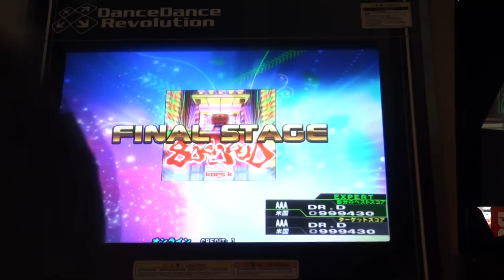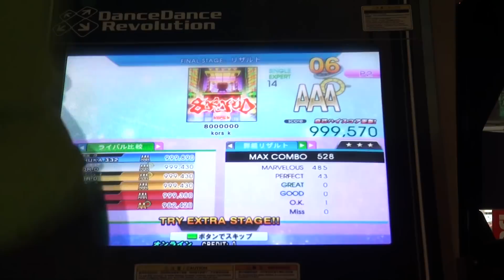8000000 999,570 DDR 2015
Hard to MA. I need to try again on a white machine.